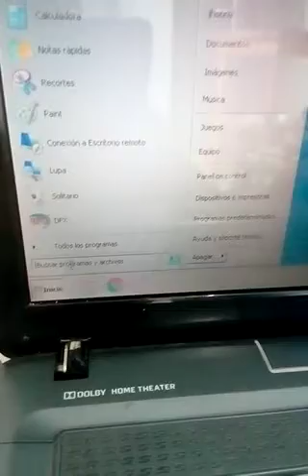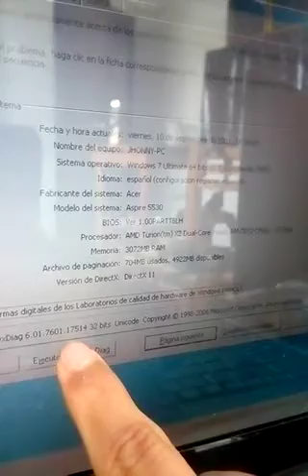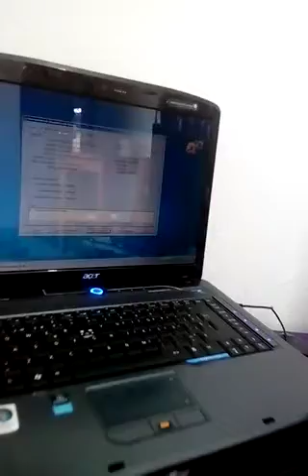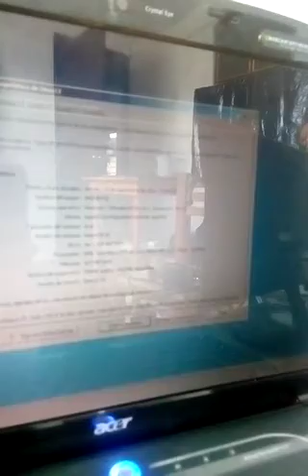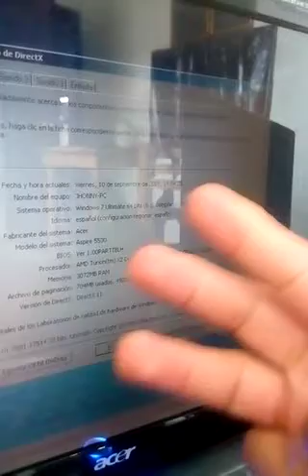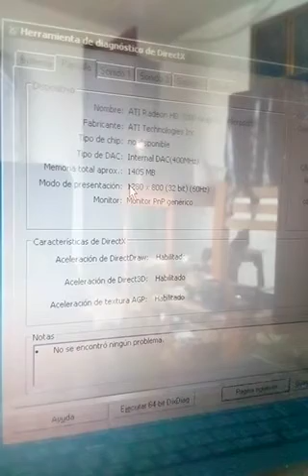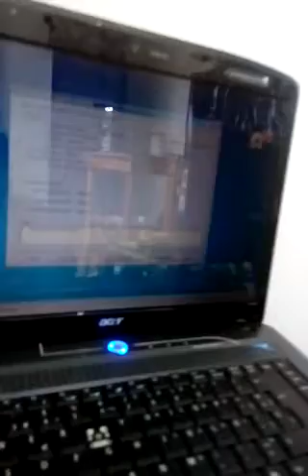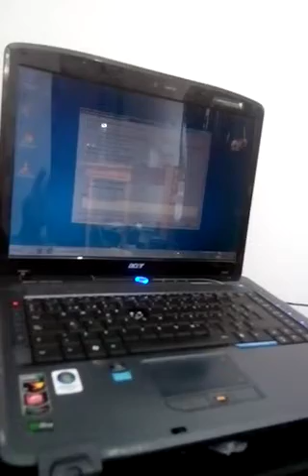Cuanta memoria de vídeo tengo en mí computadora, como elegir la mejor laptop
Cuanta memoria de vídeo tengo en mí computadora, como elegir la mejor laptop que se adecue a mis necesidades tareas trabajo